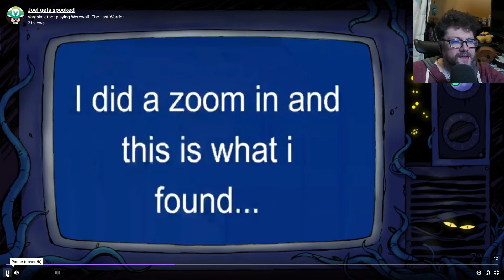Joel Shows Mike a Scary Clip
Mike watches a very scary video Joel's chat linked

Highlights: @Jabroni_Mike
Full Streams: @JabroniMikeFullStreams
Clips: @jabronimikeclips